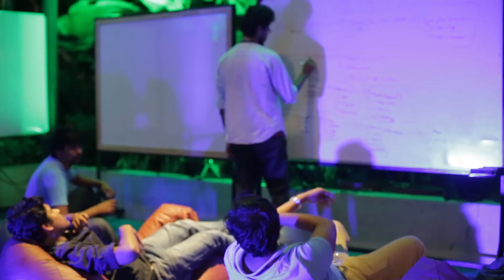ITC Infotech’s ‘iTech 2016’ sets a new benchmark in Augmented Reality and Virtual Reality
ITC Infotech successfully concluded the second chapter of ‘iTech 2016’, its annual technology innovation & co-creation platform aimed at promoting entrepreneurship. As part of iTech 2016, ITC Infotech organized a 30-hour hackathon on augmented reality (AR) and virtual reality (VR) at its Bengaluru campus on July 16 and 17, 2016.

The event concluded with ITC Infotech hosting a unique ‘Showcase’ session where the winners were provided the opportunity to directly present their solutions to ITC Infotech’s biggest global customers as well as the business division heads from ITC Ltd. to explore real-time business opportunities.

The hackathon was organised for professionals, developers and students as well as talented individuals from start-ups. It provided the participants with an opportunity to develop their ideas into prototypes, addressing a host of crowd-sourced business challenges from the Manufacturing, Consumer Goods, Retail, Hospitality, Education & Stationery Products, Banking, Financial Services & Insurance and Agriculture sectors.
A total of 40 teams were shortlisted from over 1,700 entries.

The panel of judges consisted of business leaders from ITC Infotech’s partners and global clients, such as KONE, Microsoft, PTC and SAP Labs along with senior leaders from ITC’s businesses. ITC Infotech’s clients & partners including BAT and Dassault Systèmes attended the event.

ITC Infotech is a specialized global full service technology solutions provider, led by Business and Technology Consulting. ITC Infotech’s DigitaligenceAtWork infuses technology with domain, data, design, and differentiated delivery to significantly enhance experience and efficiency, enabling our clients to differentiate and disrupt their business.